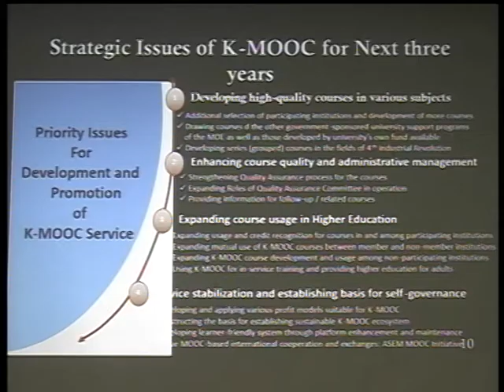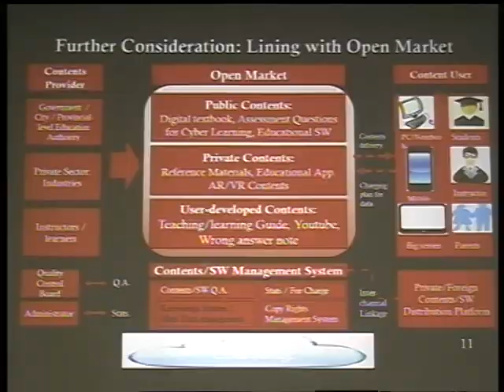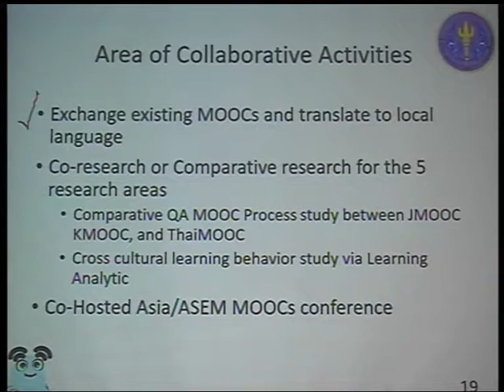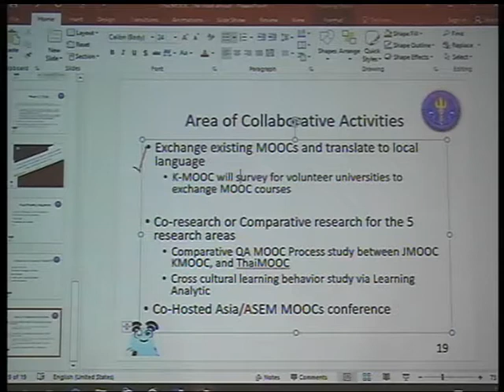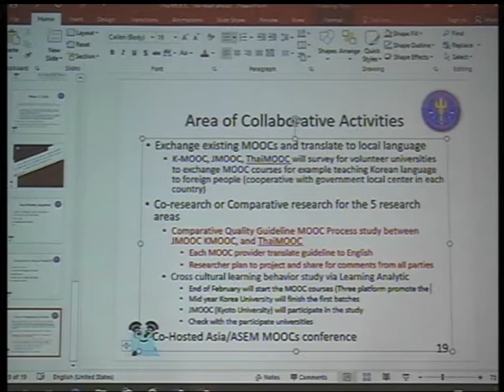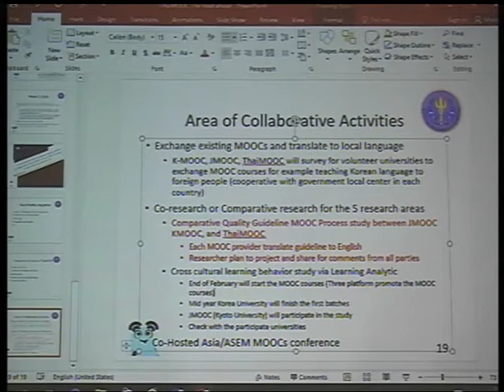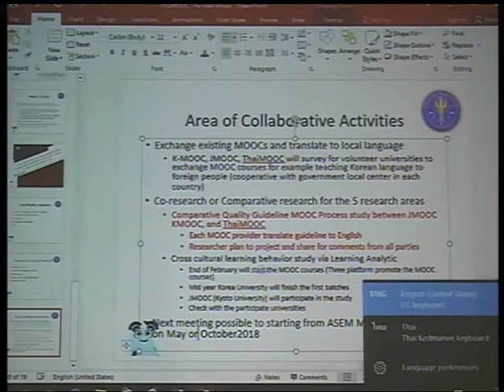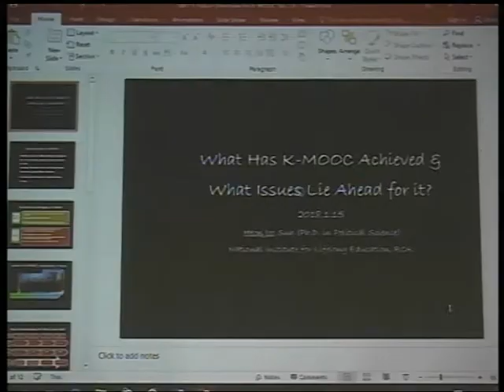Discussion and draft future collaborative activities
By  Prof. Yoshimi Fukuhara (JMOOC), Dr. Heon Joe Suh (K-MOOC),
Dr. Anuchai Theeraroungchaisri (ThaiMOOC)